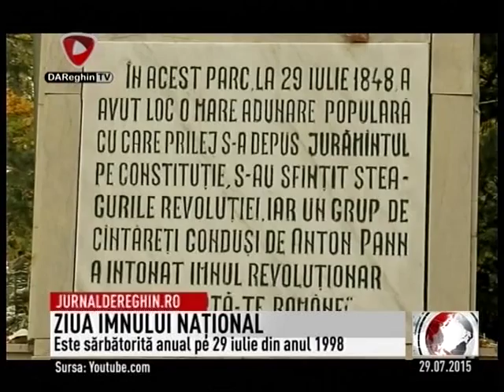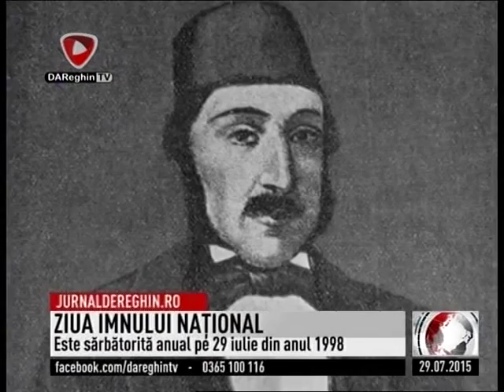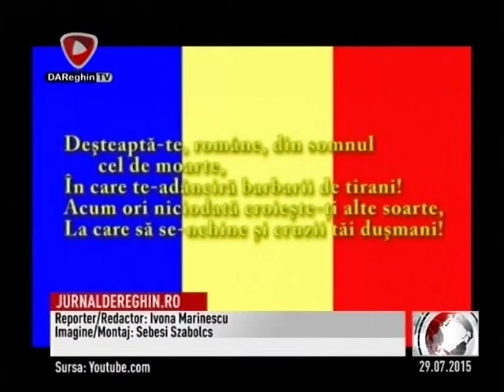ZIUA IMNULUI NAȚIONAL (2015 07 29)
Data de 29 iulie este Ziua Imnului Naţional al României reprezentat de cantecul ”Deşteaptă-te române!”, simbol al unităţii Revoluţiei Române de la 1848. Versurile imnului aparţin lui Andrei Mureşanu, poet romantic, jurnalist, traducator. Poemul “Un răsunet” al lui Andrei Muresanu, scris în vremea Revoluţiei de la 1848. A fost pus pe note în câteva zile de Anton Pann şi cântat pentru prima dată pe 29 iunie 1848, la Râmnicu Vâlcea. În această zi reghinenii meditează la patriotism.